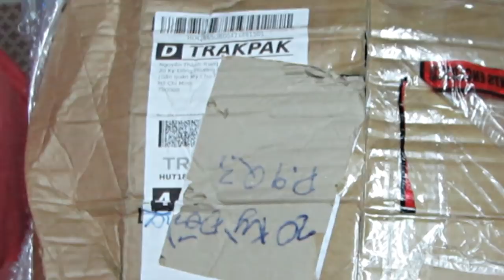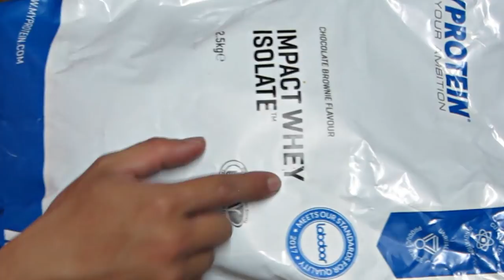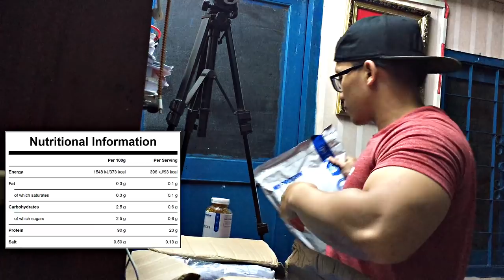UNBOXING - ĐẬP THÙNG KIỆN HÀNG THÁNG 12 TỪ MYPROTEIN NÀO !